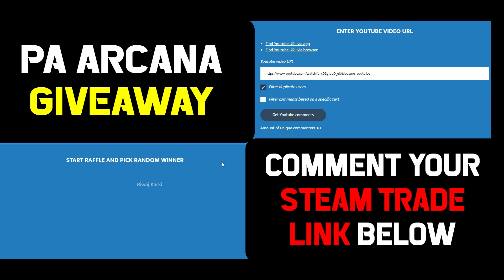No[o]ne MID Batrider OWNAGE Quick End Game vs Cr1t- Clinkz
Noone mid Batride full gameplay vs Crit Clinkz